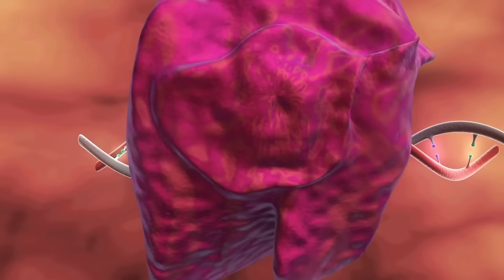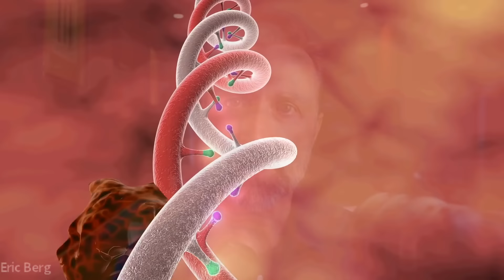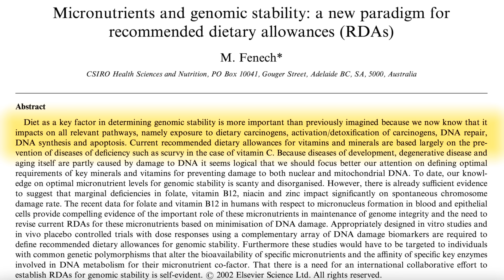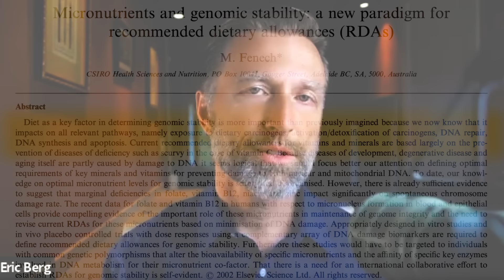The MOST Important Video for Pregnant Women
Learn more about the importance of healthy eating, especially during pregnancy.

0:00 Introduction: The deeper cause of genetic malformations
1:40 Nutrition and pregnancy
5:20 Micronutrients and your genes
7:55 Nutrients missing in our food
11:20 A typical child's diet
11:45 At what age did you start eating healthy?
13:25 Check out my video on what to eat that's nutrient-dense!

Let's talk about the relationship between micronutrients and your genes, and the importance of getting these micronutrients in your diet—especially while pregnant.

Many people think that if they have bad genes, they just have to cope with the situation. But, you can control your genes through epigenetics by committing to different lifestyle changes.

The most crucial time to eat right is when you're pregnant. During this time, the baby is entirely dependent on the mother's nutrients. If something is missing, it can create a devastating chain reaction in the child's future existence.

Nutrients, especially trace minerals, are essential for enzymes and proteins to work. This doesn't just apply to metabolism and building a body, but also the repair enzymes within the DNA.

A genetic mutation is a change in your code that can occur from either being exposed to a toxin or having a micronutrient deficiency. One big problem is that our food is grown on soils missing certain nutrients, which could lead to deficiencies and have devastating effects.

Overall, we have not given enough emphasis on micronutrients and their importance in making sure our genes are stable. If you're not already, it's time to start eating healthy and getting the right micronutrients, especially if you're pregnant.

I hope this helps increase your awareness of why it's essential to eat healthily, especially during pregnancy.